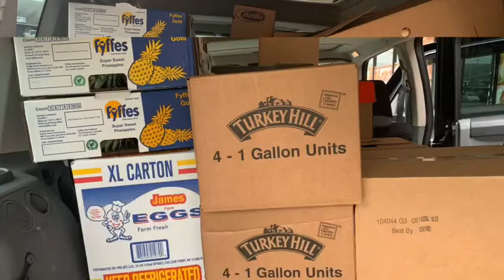M,R. Jesucristo Vive labor social mayo 30 a afectados por Covid19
Mayo 30/2020

Para donaciones:

De a cuenta
Cuenta de banco CHASE BANK#
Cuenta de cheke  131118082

Depósito directo
QuickPay Zelle
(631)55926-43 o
Cuenta de Cheke

Ministerio de restauración Jesucristo Vive
“CASAS MANA DEL CIELO”
Pastores Raúl y Roció Villalva

Oremos por nuestra nación

“Exhorto ante todo, a que se hagan rogativas, oraciones, peticiones y acciones de gracias, por todos los hombres; por los reyes y por todos los que están en eminencia, para que vivamos quieta y reposadamente en toda piedad y honestidad. Porque esto es bueno y agradable delante de Dios nuestro Salvador,”

UN ALTAR ENCENDIDO DANDO A DIOS LO MEJOR DE UN CORAZÓN AGRADECIDO, DANDO GLORIA Y HINOR AL QUE VIVE Y PERMANECE PARA SIEMPRE
JEHOVÁ DE LOS EJÉRCITOS.

Una casa con testimonios vivos de lo que es el poder de Dios, hoy “CASAS MANA DEL CIELO”, adora con libertad y mucha alegría al ver su poder manifestado .
“La gloria postrera de esta casa será mayor que la primera”.
Está cerrado el templo echo por manos de hombre , pero  la iglesia de multiplicó .